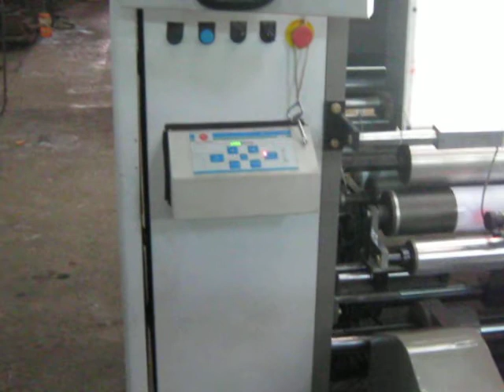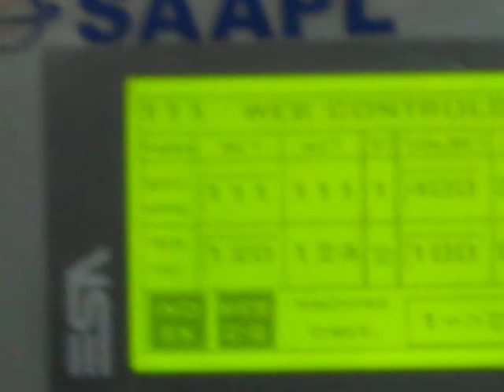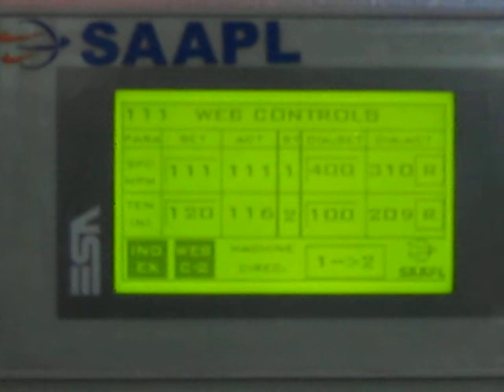Video - Inspection Rewinding Machine.AVI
It is Inspection Rewinding Machine. You can Inspect your Printed Material & remove your misprinted material during Rewinding on this machine. So, You can save your Laminate Material in Lamination Machine on misprinted material. Also save your time during Final Slitting the Material at Slitting Machine. You don't need to stop your Slitting Machine during final Slitting the Material.

This Machine has also Shaftless Unwinder & Shaftless Rewinder. So, you can save your huge time for loading & Unloading the Jumbo Rolls.